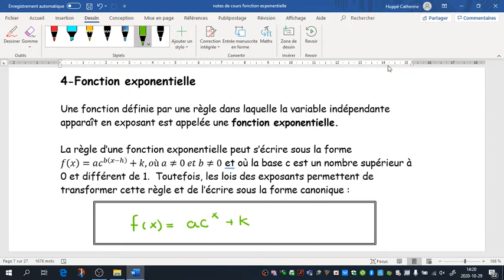exponentielle cours 3 1